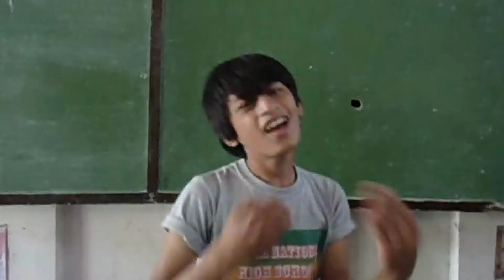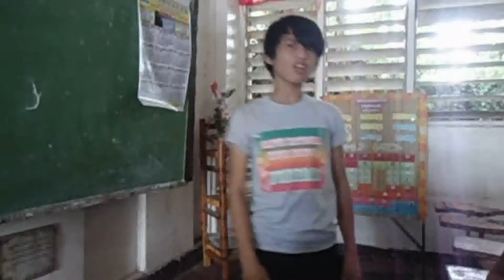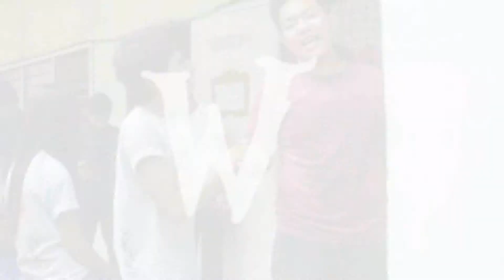GLOC-9 feat. Ebe Dancel - Sirena (Parody)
Trip ng mga III-Garcia tuwing free time

Credits:
Song - Sirena (feat. Ebe Dancel)
Artist - Gloc-9
Album - MKNM (Mga Kwento Ng Makata)